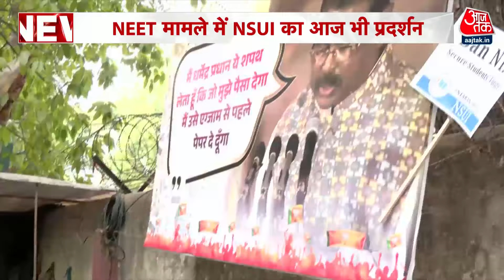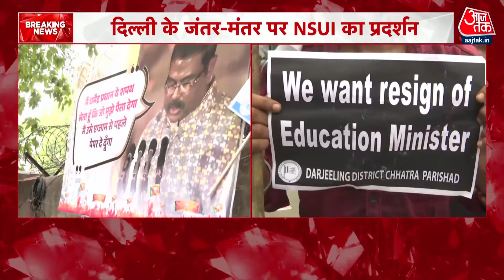NEET Paper Leak: NEET विवाद पर NSUI का Delhi के जंतर-मंतर पर प्रदर्शन | Controversy | Aaj Tak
देश में प्रतियोगी परीक्षाओं नीट और यूजीसी-नेट में कथित अनियमितताओं को लेकर बड़े पैमाने पर उठा विवाद थमता नजर नहीं आ रहा है. एक और केंद्र सरकार ने राष्ट्रीय परीक्षा एजेंसी (एनटीए) के महानिदेशक सुबोध सिंह को शनिवार को पद से हटा दिया है तो दूसरी ओर 23 जून को होने वाली NEET-PG की परीक्षा को भी स्थगित कर दिया है. दरअसल, नीट-नेट 'पेपर लीक' पर बढ़ते विवाद के बीच एनटीए महानिदेशक को पद से हटाया गया है.